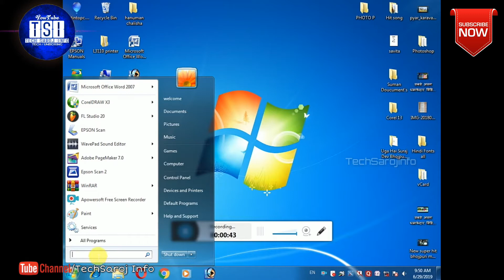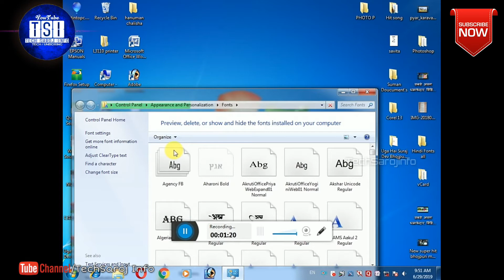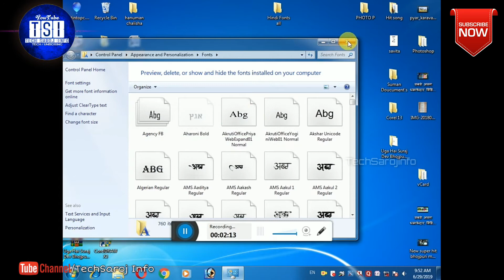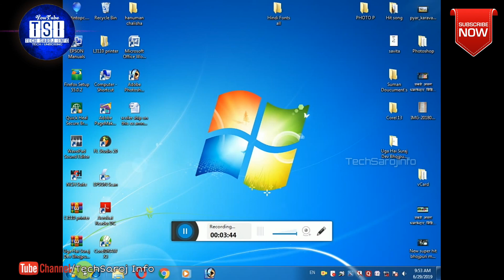PageMaker | Corel draw | Microsoft Word मे हिन्दी FONT ADD करे | सिर्फ 1 minutes में | Hindi Font.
Namaskar dosto aaj ke iss video mai aaplogo ko bataunga ki aap Corel draw, page maker, ya Microsoft word me hindi font ko kaise add kar saktein hai aur hindi kurti dev font like saktein hai aaj ke iss video mai aaplogo ko bataunga.

How to add hindi font on you word | Page maker | Corel draw.

New TRICK for Corel draw | page maker | Microsoft Word.

Apne all program me hindi font ko kaise add kare bina koi software ke | hindi kuriti dev font best hindi font.

How to added hindi and all type fonts on your computer.

Apne computer me hindi, English , Urdu, and all types font add kare Bina koi software ke best tip's and tricks on HINDI font.

Hindi English language and all types font | Add font